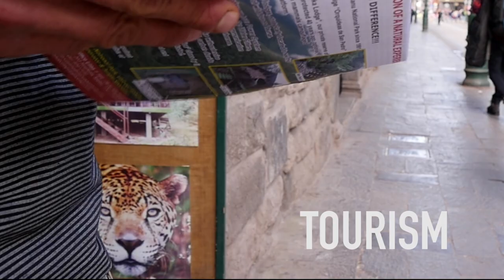Behind The Tree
Civilizations are built on forests.

In 'Behind The Tree', Ludo Pigeon, Marco Bustamante, David Torres and Frank Hajek show us how closely civilizations and sustainable development are linked to forests.